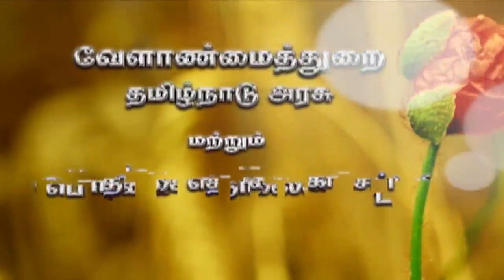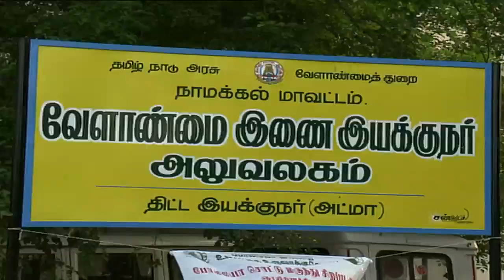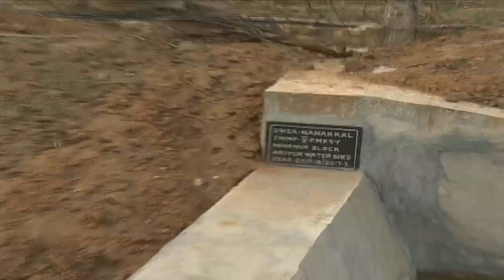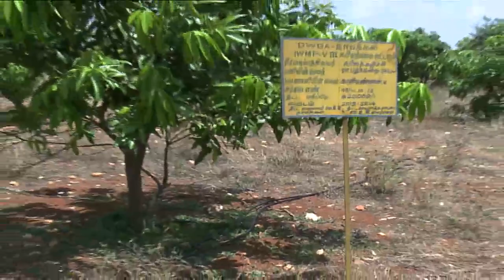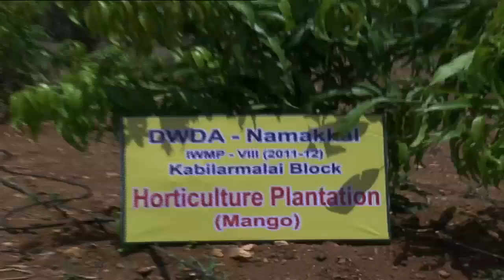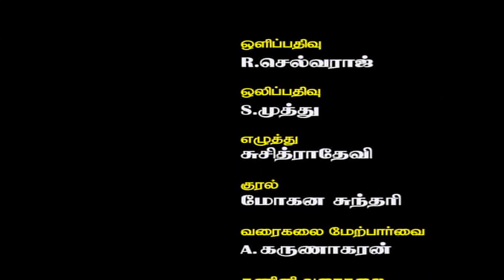PMKSY NAMAKKAL DISTRICT 13/04/2018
PRADHAN MANTRI KRISHI SINCHAI YOJANA

NAMAKKAL DISTRICT